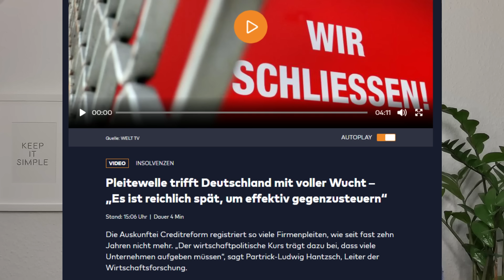ρεκόρ πτωχευμένων εταιρειών το πρώτο εξάμηνο του 2024 και δεν υπάρχει καμία βελτίωση. Τραγικό!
Η πιστωτική εταιρεία Creditreform κατέγραψε περισσότερες πτωχεύσεις εταιρειών το πρώτο εξάμηνο του έτους από ό,τι σε σχεδόν δέκα χρόνια. Η δυναμική των περιστατικών αφερεγγυότητας έχει αυξηθεί σημαντικά - και δεν υπάρχει καμία βελτίωση.

00:00 έναρξη
05:17 ικανοποίηση του εγωισμού
06:24 χρεοκοπούν επιχειρήσεις

Τιτλος της σημερινής εκπομπή: ρεκόρ πτωχευμένων εταιρειών το πρώτο εξάμηνο του 2024 και δεν υπάρχει καμία βελτίωση. Τραγικό! | Επ 47-24

Η μετανάστευση στη Γερμανία, μονο εύκολη δεν είναι.

σε όσους θα ήθελαν να συνεργαστούμε

Υποστηρίξτε την προσπάθειά μου με ένα like, εγγραφή στο κανάλι μου και ενα χτύπημα στην καμπανίτσα για τις νέα εκπομπές, αφήστε ένα σχόλιο και όποιος θέλει πατάει μια και στο κουμπί «Thanks»

E-mail επικοινωνίας με το κανάλι μου

τα σχόλια μπορείς να δημοσιεύσεις την άποψη σου σχετικά με το θέμα στο οποίο αναφέρεται το βίντεο. Υβριστικά ή προσβλητικά σχόλια όπου εντοπίζονται θα διαγράφονται